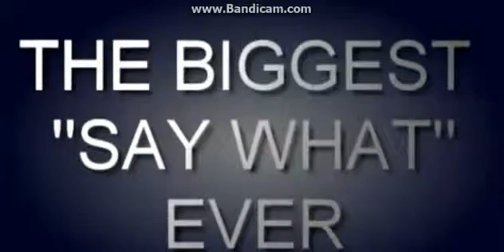The Longest "Say Whaaaaat?!"